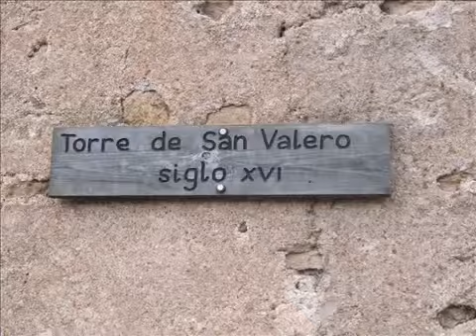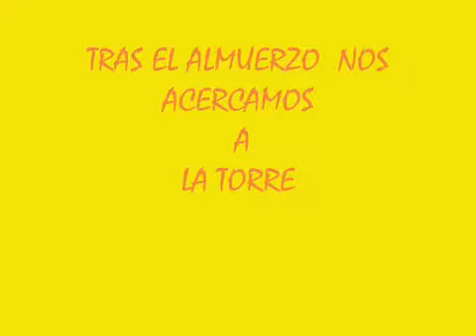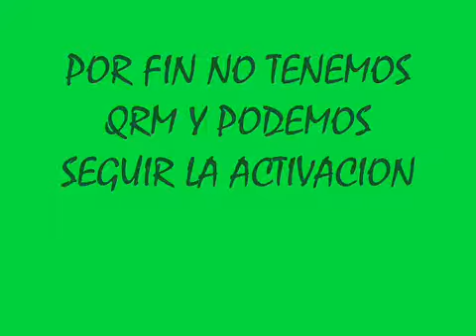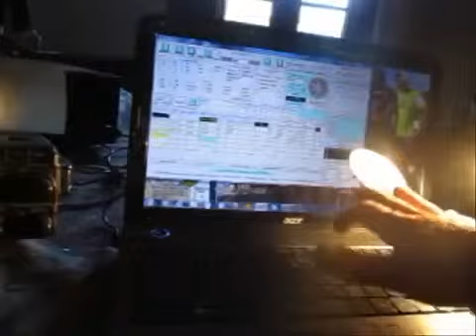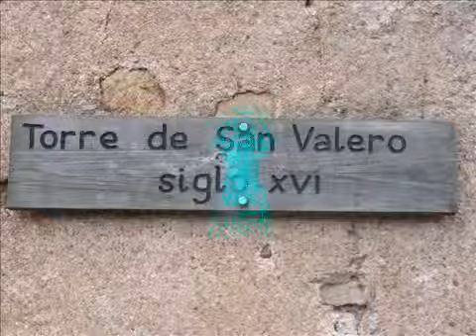EA5RKB/2 DCE CZ-202 Torre San Valero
Activado el día 22 de Marzo de 2014